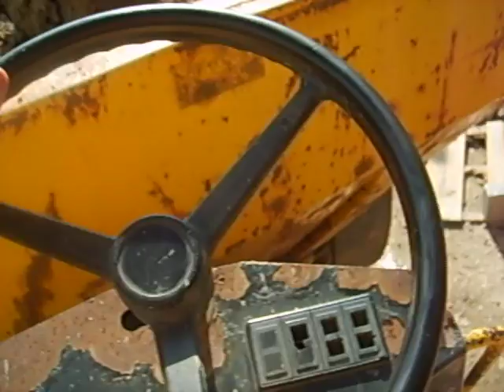pissing about on my dumper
like it says